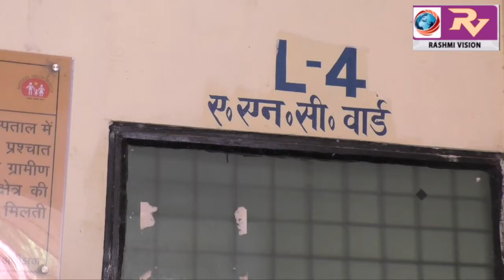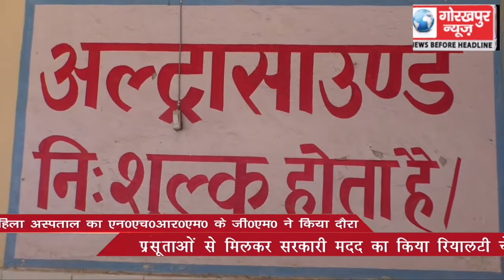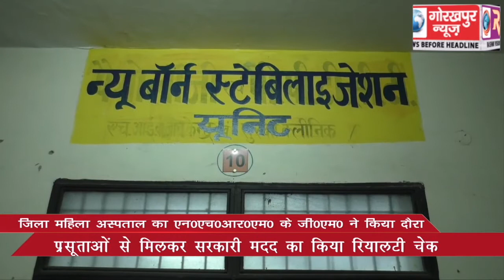जिला महिला अस्पताल का एन0एच0आर0एम0 के महाप्रबंधक ने किया निरीक्षण,सरकार द्वारा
जिला महिला अस्पताल का एन0एच0आर0एम0 के महाप्रबंधक ने किया निरीक्षण,सरकार द्वारा मिलने वाली सुविधाओं का प्रसूताओं से पूछा हाल